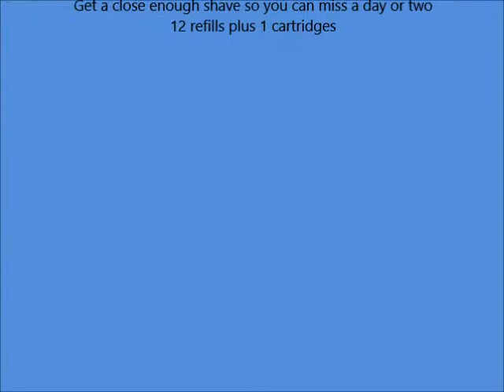Schick Quattro for Women Razor, Enriched with Papaya and Pearl, 13 Cartridges